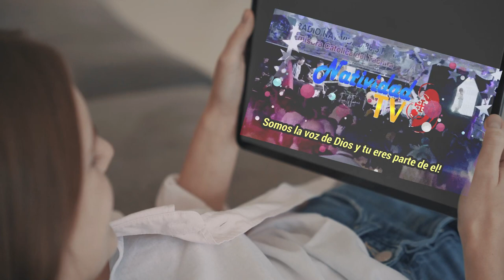EL REGRESO DE LA GRAN NOCHE DE LUZ 2022